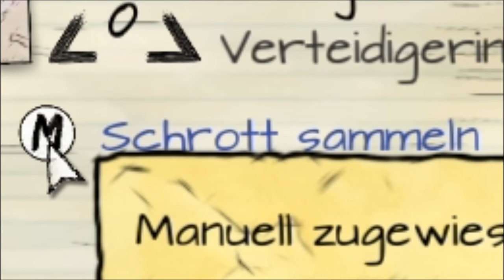Apokalypse | APOCALYPSE SURVIVAL SIMULATION